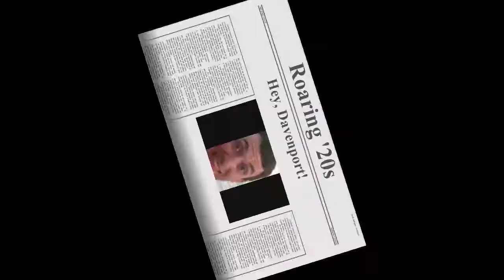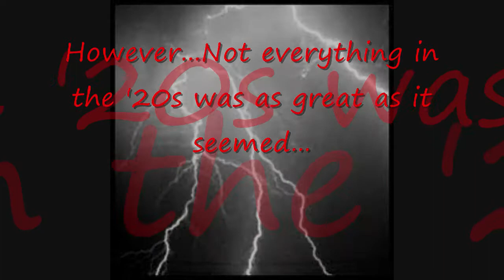Roaring '20s - music video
another ap project me and my friends erica and trevor did